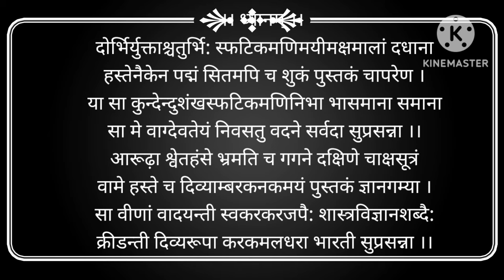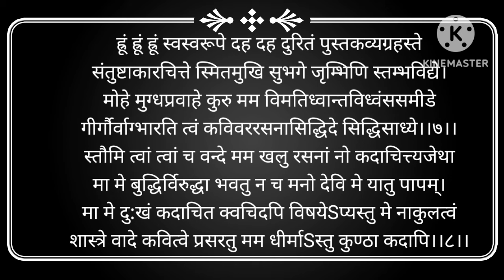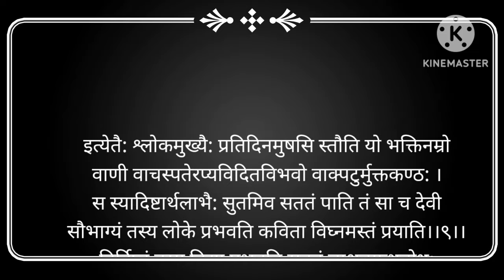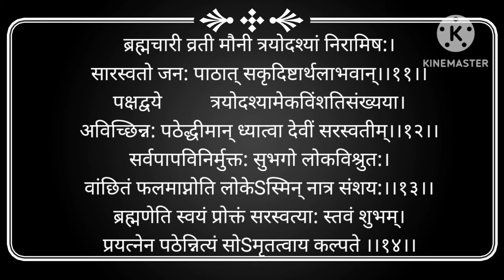वाणी की सिद्धि देने वाला 'श्री सिद्ध सरस्वती स्तोत्र। The Power of 'shri siddh saraswati stotram'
Experience the benefits of 'shri siddh saraswati stotram'

धन प्राप्ति और रोगों से मुक्ति के लिए Shri Ghatikachal Hanuman Stotra

इतना पैसा आएगा गिनते गिनते थक जाओगे । केवल 2 मिनट श्रद्धा और विश्वास के साथ सुनें